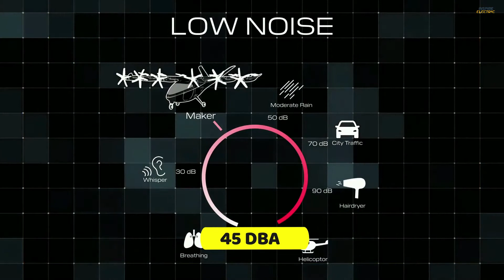Archer Aviation May Build Personal Aircraft Sooner Than Ehang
People who are interested in personal aircrafts should now be counting their money and thinking if they have enough to buy the AAVs that are soon to appear on the market. We are talking about eVTOL vehicles, that stands for ‘electric vertical takeoff and landing’ vehicle. Today we’ll look at Archer Aviation project and its prospects and we’ll also compare the flying taxi by Archer with the AAV by Chinese company, Ehang.

The sphere of vertical takeoff machines only starts to develop. But even now we see the competition that is going to be insane. The air taxi is the most prospective project of many big cities. For example, Dubai city authorities have signed an agreement with Ehang company to develop the city air taxi infrastructure up to 2025.

Also, United Airlines placed an order for 200 Archer’s aircrafts. Surprisingly, the world doesn’t see the AAVs and eVTOLs as something mythical. Companies start buying these vehicles and we need to dig into details if we want to understand what’s actually going on in air travel sphere.